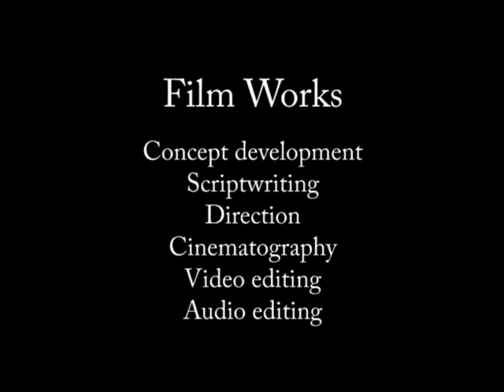DTP Motion Graphics Demo Reel.mpg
Demo Reel for Motion Graphics and Film Work by Mark Wallace of Digital Touch Productions.